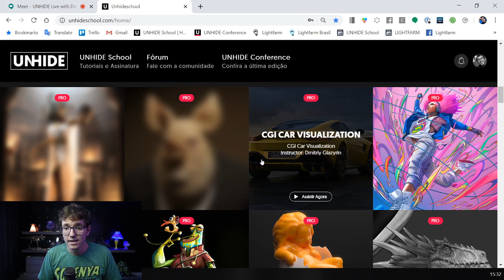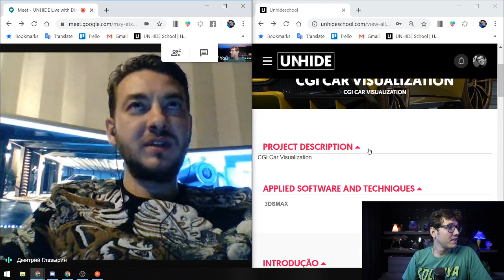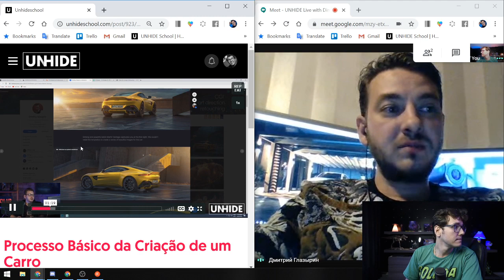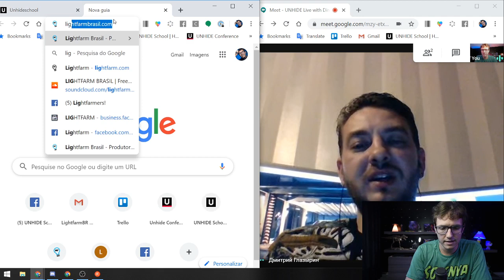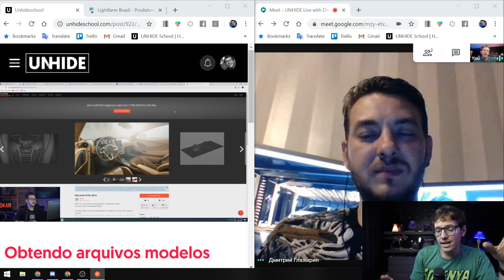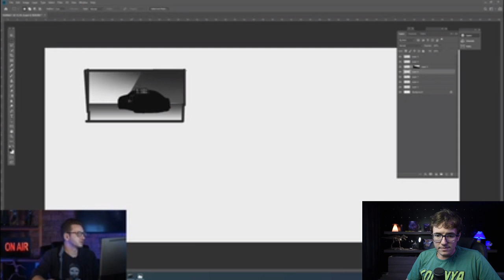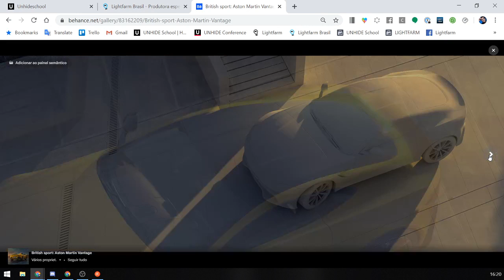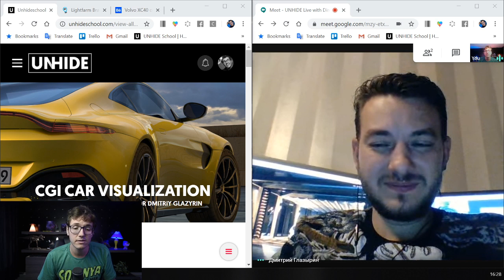Entrevista com Dmitriy Glazyrin | LIVE Interviews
Tem curso novo no ar sobre CGI e Pós-Produção Automotiva! As aulas que faltavam pra você começar a produzir imagens impressionantes como essa da thumbnail, são dadas pelo nosso convidado de hoje, Dmitriy Glazyrin! Vem assistir e confira o curso

Nessa live, assim como no curso, Dmitriy Glazyrin aborda alguns aspectos importantes de um CGI automotivo, guiando o processo de produção e ensinando diversos conceitos da pré à pós-produção. Pra você dominar essas técnicas e turbinar seu portfólio com artes incríveis, o curso dele tá recheado de conhecimentos como:

- Pré-produção e criação do conceito;
- Ferramentas-chave de 3ds Max, V-Ray e Adobe Photoshop;
- Modelos de stock;
- Modelagem poligonal;
- Sombreadores de Automóveis;
- Iluminação, Cáustica e passes de renderização;
- Camadas de ajustes;
- Composição de carros;
- Classificação e aprimoramento de detalhes.